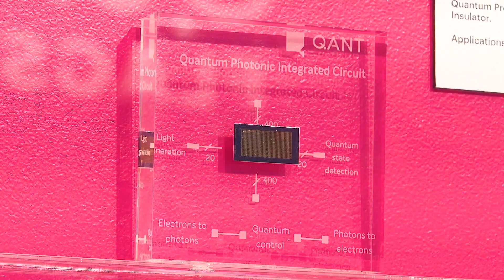What is the Quantum in Europe strategy?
Quantum-inspired technology will be key for future innovations in Europe. Whether in communications, cybersecurity, defence technology, or medical research, quantum computing will position Europe at the forefront of technological advances.

In simple terms, quantum computing will help us better understand our universe, allowing researchers to create new materials for batteries or vaccines, making defence and space programs more precise and secure, and empowering AI technologies to be next-level efficient.

Europe will keep the momentum. What started with researchers like Einstein and Schrödinger and is now in the news with former MSCA (Marie Skłodowska-Curie Actions) supervisor Michel H. Devoret being awarded the Nobel Prize in Physics 2025 (jointly with John Clarke and John M. Martinis) will keep pushing scientists to Choose Europe.

00:00 What is quantum?
00:12 Why does this matter to Governments? The chess analogy
00:33 How can we use quantum? The fastest path analogy
01:04 What is the EU doing about it? A 5 Pillar Strategy
01:13 Research and innovation
01:27 Infrastructure
01:47 A strong ecosystem
02:05 Security and defence
02:27 Skills
02:42 Strategy becomes reality